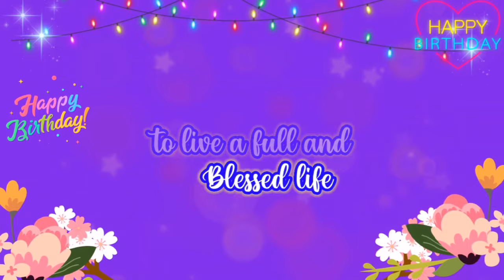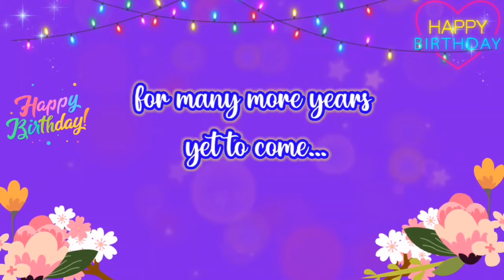HBD New Video | Happy Birthday to You | Edit with Varghese